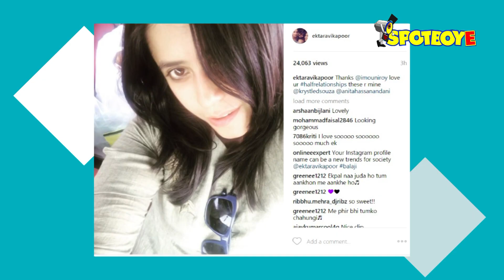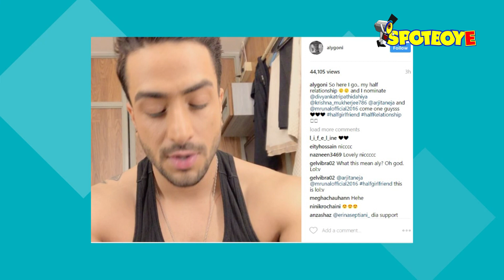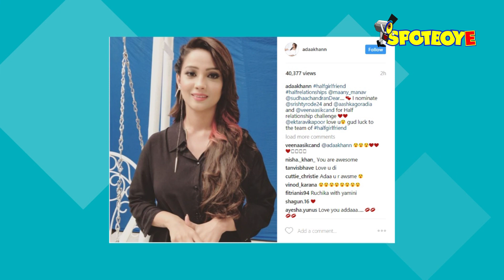Mouni Roy,Ekta Kapoor,Karan Patel,Anita Hassanandani Talk About Their Half-Relationships | SpotboyE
With Half Girlfriend round the corner, producer Ekta Kapoor & co. take to social media to talk about their half-relationships.